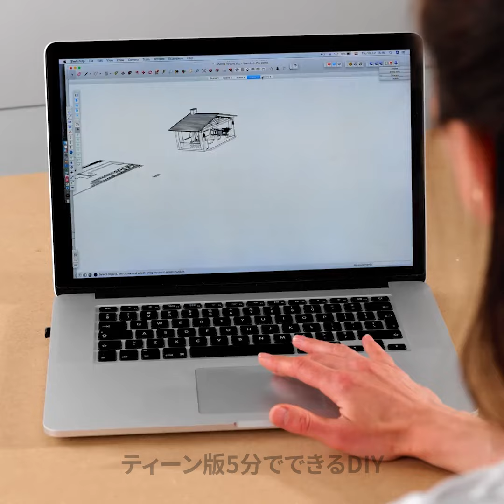DIYミニチュアリアルクラフト：名人が海岸で壮大なシーンを作り出す